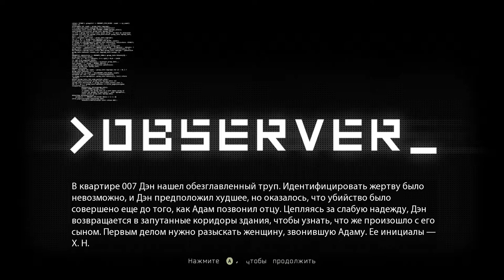Дичайшая дичь! Observer прохождение часть 2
Вторая часть прохождения новой киберпанк игры Observer.

02:25 - Пробую синхрозин
04:31 - Жилец с 002
06:02 - Жилец со 101
09:19 - Комната 104 (комната Амира и Хелены Новак)
09:47 - Амир Новак (первое погружение)
19:28 - Вход в бесконечную комнату (голова Амира)
20:59 - Выход из бесконечной комнаты (как выйти из нее)
34:22 - Возвращение в реальность

Мой компьютер:

Процессор: Intel Core i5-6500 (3,2-3,6 GHz)
Видеокарта: GeForce GTX 1060 GAMING X 3G (3Gb)
ОЗУ: DDR4 8 Gb (2133 МГц)
Монитор: Samsung C24F396FHI (Full HD 1980x1080, 72 Гц)
Мышь: A4Tech Bloody V3
Геймпад: Microsoft Xbox 360 Controller